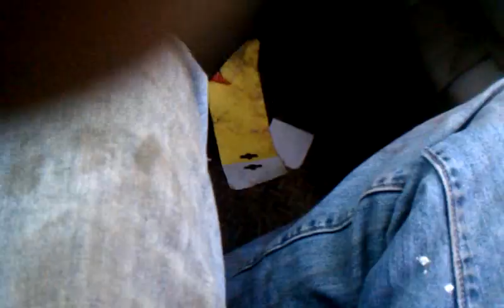Best burnouot ever 2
Roasting off my tires before getting new ones